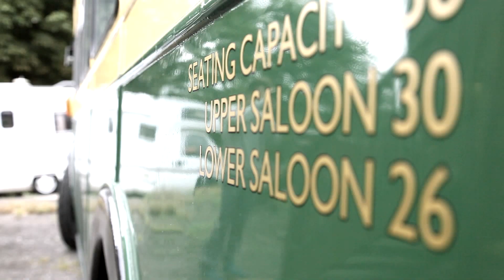Something Happened (feat. Ben Whitford)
Our Season 1 Episode 2, a photoshot around Bewdley, Worcestershire